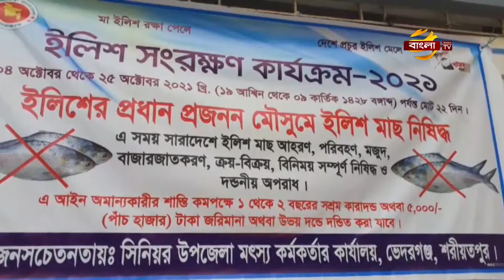ভিজিএফ কা‌র্ডের চাল বিতর‌ণে অনিয়ম-দুর্নীতি: সংবাদ প্রকাশ না করতে সাংবা‌দিক‌দের ম্যানেজ করার চেষ্টা!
শরীয়তপু‌রে জেলেদের মাঝে ভিজিএফের বরাদ্দকৃত চাল বিতরণে অনিয়ম ও দুর্নীতির অভিযোগ উঠেছে। একাধিক কার্ডধারীর অভিযোগ,কার্ডপ্রতি ২০ কেজি কোরে চাল বরাদ্দ থাকলেও, দেয়া হচ্ছে ১৭ থেকে ১৮ কেজি। ইলিশ ধরার নিষিদ্ধ সময়ে, মানবিক সহায়তা কর্মসূচির আওতায়, জেলেদের এই চাল দেয়া হচ্ছে। ত‌বে, অনিয়‌মের বিষ‌য়ে কথা বল‌তে রা‌জি নয়,দা‌য়িত্বপ্রাপ্ত কোন কর্মকর্তা ও জনপ্রতি‌নি‌ধিরা। শরীয়তপুর প্রতি‌নি‌ধি নয়ন দা‌সের রি‌পোর্ট, জানাবেন সুরাইয়া সিমা।